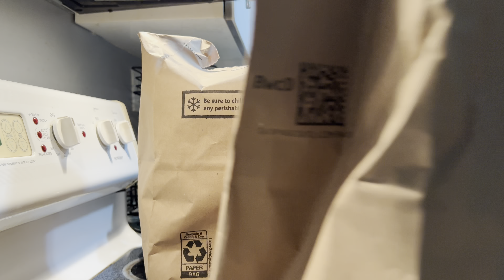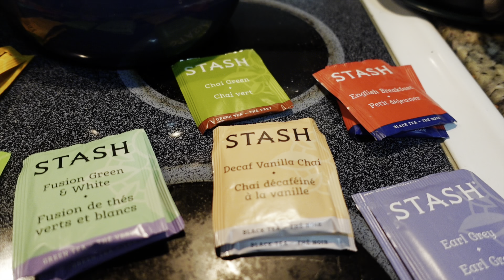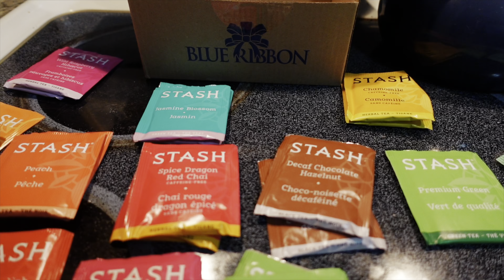On The Cusp of SOMETHING, Maybe? | 6 Months in Our New Home | Daily Vlog Episode 216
We're celebrating 6 months in our (new?) house, and we have new mystery teas! What are your plans for the upcoming long weekend? Let me know, and I hope you're having a great day!

Hi, friends! My name is Desiree, AKA MommaFriendly. I am a SAHM to a child that is on the autism spectrum and is nonverbal, along with some other medical complications. While he is my whole world and literally what keeps me busy every moment of every day, you will never see him on my channel for his own privacy. In this space, you’ll see some of my favorite things! Disney World, Gluten & Dairy free recipes, LUSH, Plus Size Fashion and Plan With Me’s are just a few of the things I like to share with you. I hope you’ll subscribe and click that notification bell because I post at least 3 times a week (Monday, Thursday and Saturday) and I wouldn’t want you to miss a minute!

Rumbl/Rizzle: @MommaFriendly